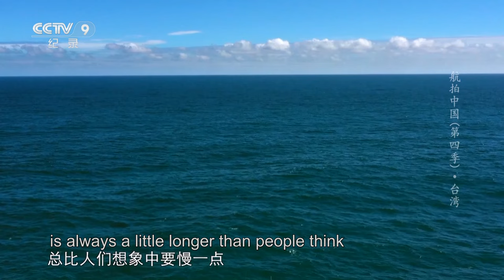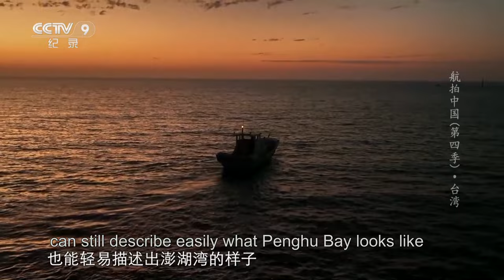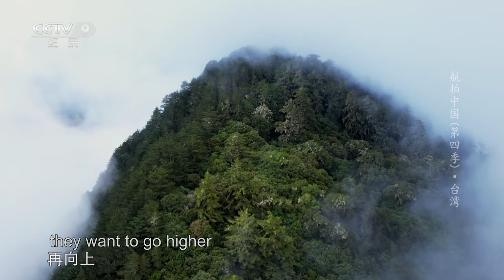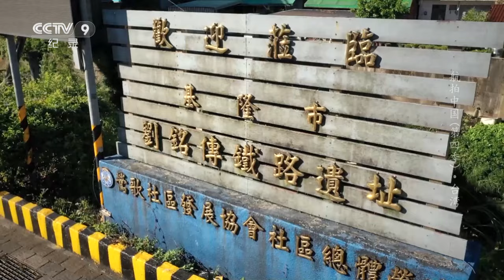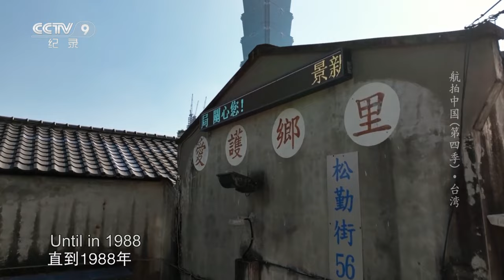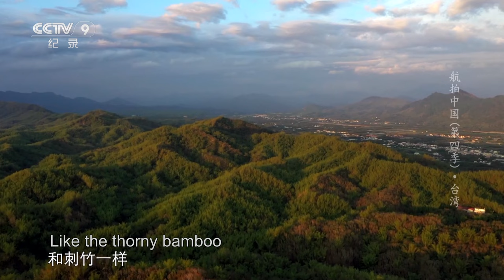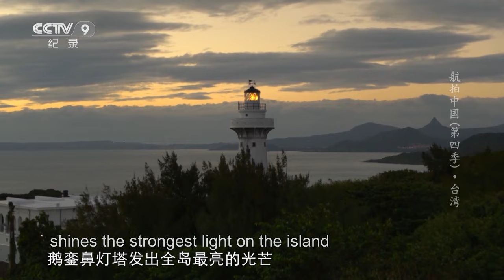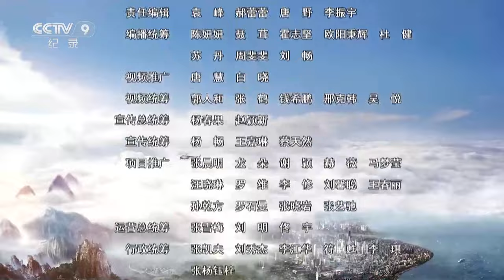[4K]Attractions in China's largest island, which is on your bucket list? | China Documentary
Taiwan Island is the largest island in China. Together with many islands around it, it lies on the continental shelf along the southeast coast of China. To the east lies the vast Pacific Ocean. To the west, a shallow strait separates it from Fujian Province.